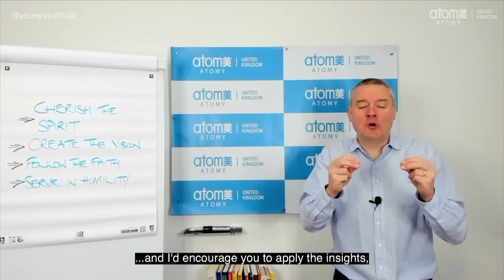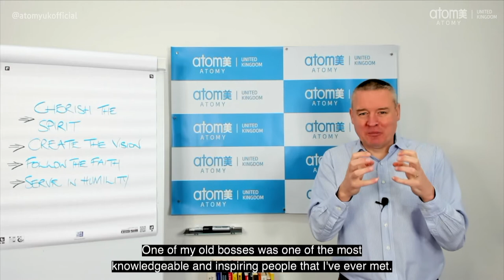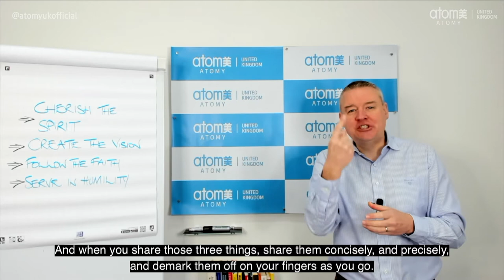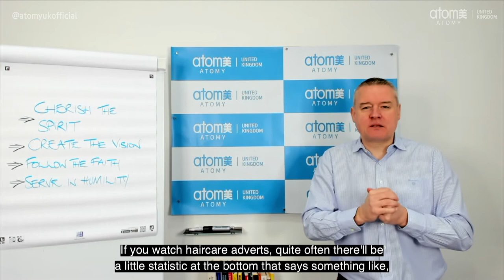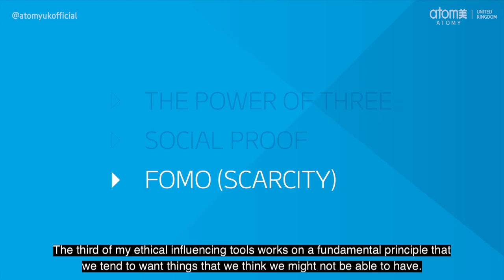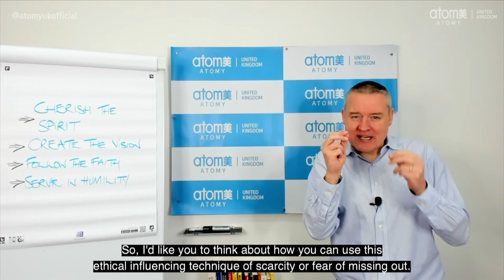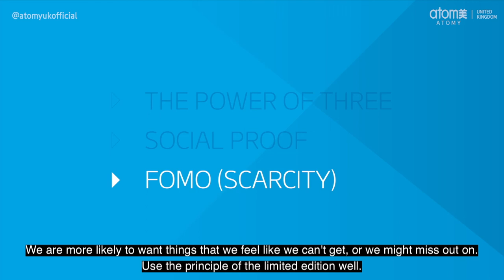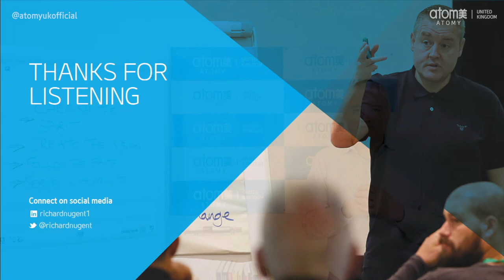Ethical Influencing, with Richard Nugent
Richard Nugent joins Atomy UK and Europe to give his top tips on ethical influencing.